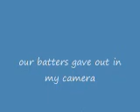fishing saguaro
a short vid, my batteries died ,of fishing sag lake. ther are some fish in ther still